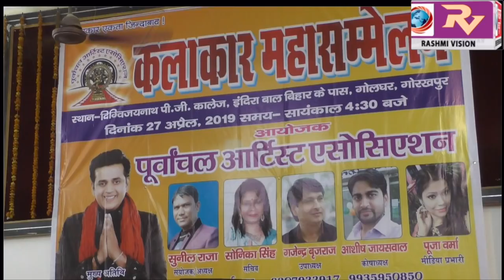पूर्वांचल आर्टिस्ट एसोसिएशन के तत्वाधान में आयोजित कलाकार महासम्मेलन में भोजपुरी फिल्म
पूर्वांचल आर्टिस्ट एसोसिएशन के तत्वाधान में आयोजित कलाकार महासम्मेलन में भोजपुरी फिल्म अभिनेता और भाजपा प्रत्याशी रविकिशन शुक्ला ने केंद्र में दुबारा मोदी सरकार बनाने के लिए कलाकारों से मांगा सहयोग, कहा कलाकारों के आन मान सम्मान के लिए रहूंगा सदैव तत्पर